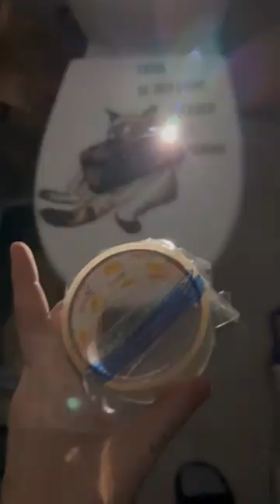СВЕТИЛЬНИК ИЗ СКОТЧА И ФЛОМАСТЕРОВ